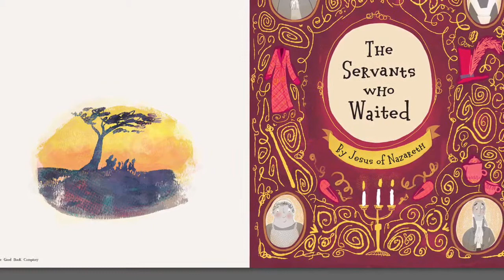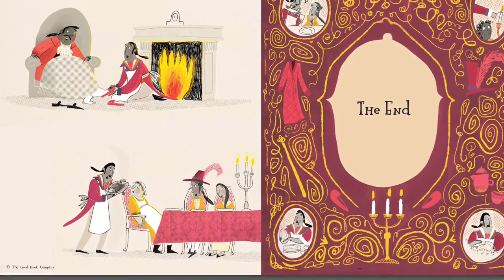Creche/Tots - Jesus and the Very Big Surprise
A true story about Jesus, His return and how to be ready.

By Randall Goodgame, Illustrated by Catalina Echveri
Courtesy of The Good Book Company